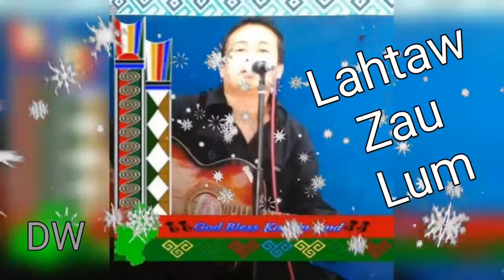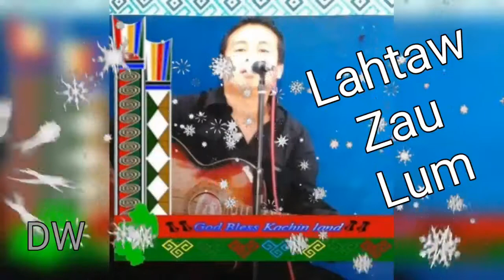Lahtaw Zau Lum - Mungkan Rap Daw De (Kachin Old Song) MahkawnDingSa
Mungkan Rap Daw De

Kalang mi bai lahtawzaulum a mahkawn mangwi hpe kalang bai madat hkam sh yu ga i, ndai hkamawn gaw anhte wunpawng myu sha ni a matu grai lachyum nam nak rawng ai mahkawn hpe kanu kawa yu ngwi share shagan ni ka shalat tawn ai mahkawn re ngu, ya ten na tsa ban 21 a ramma ni mung ndai yu ngwi mahkawn , katsi kaja tai nga let lachyum law law hpyan la lu mu ga, youtube channel hpe yu n'gun jaw ya ai yawng a ntsa hta karai kasang shaman ya nga u ga ...